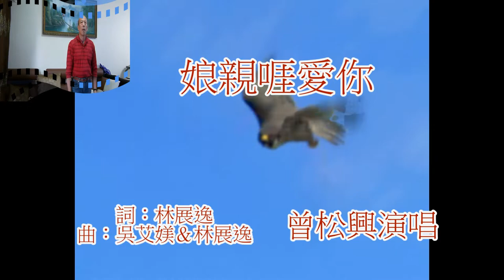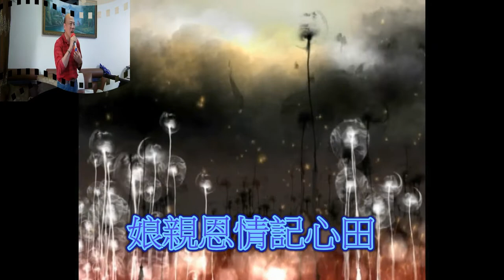客家歌曲 娘親啀愛你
原唱:林展逸/錄影音:電腦/伴唱/展逸工作室 /場地:客廳/背景:圖/影片:網路擷取..
大家好..捱係屏東縣內埔鄉老北勢客家人.本平台為傳承母語不以營利為目的,如有聽到覺得不錯的客家歌可向各大唱片公司[龍閣影視][上發影視][漢興影視][吉聲影視][嘉應影視][展逸工作室]等買原版CD的唷..感恩[金嗓][音圓]伴唱機,以上各大公司如覺得我有不當侵權之處[敬請告知] 下架處理